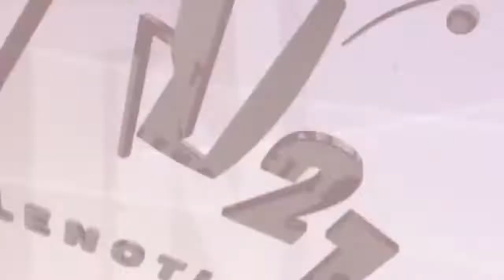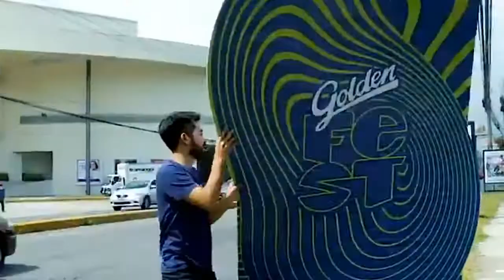[FAMARAZZI] Recordamos a Isis Gallardo a tres años de su muerte